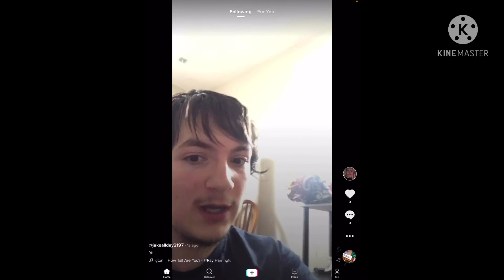Ray Harrington Height Recreation TikTok